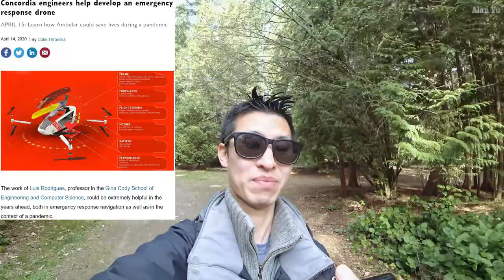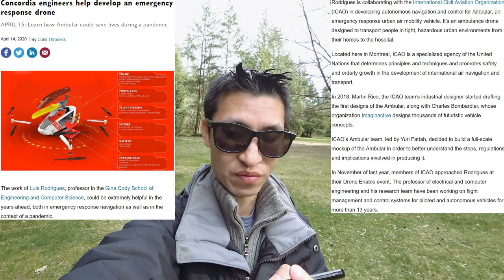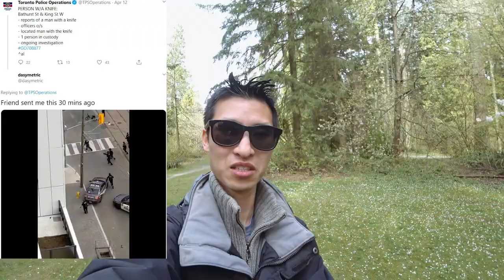Portable COVID-19 Test Kit, Ambular Ambulance Drone And Police Chase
Daily Video Topics:
-A rapid portable COVID-19 test kit made in Canada that has been approved by Health Canada to be given to federal and provincial organizations first.
-An autonomous ambulance drone called the Ambular for times such as a pandemic
-A lot of police officers chasing an individual
-Squirrel and ducks
-Thermal video of ducks and people
-Drone video of lake and cherry blossoms Mavic Mini

My Gear and more: